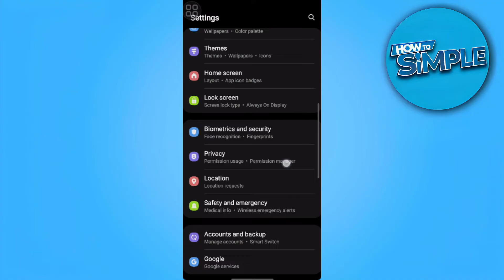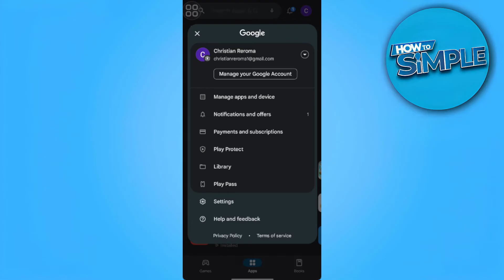How to Change Google Play Payment Account for In App Purchases 2025